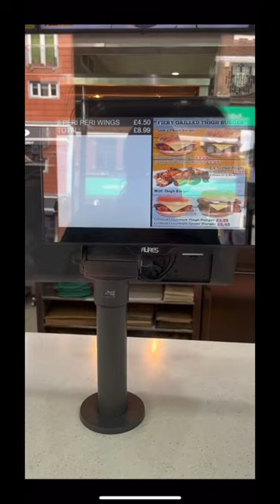📍Sams Chicken, Harrow and Wealdstone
📍Sams Chicken
Harrow Wealdstone

This boss man was my bery first.

I have fond memories of getting my 2 meals for £2 after school back in the days.

Now Sams continues to lead the way, with great quality chicken and bussin burgers 😍

Be sure to Follow me for More food reviews